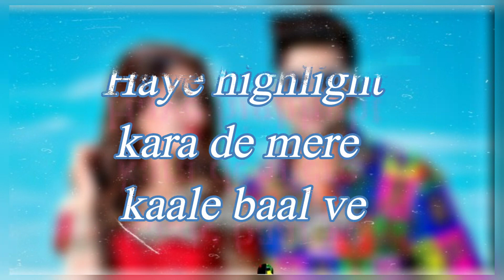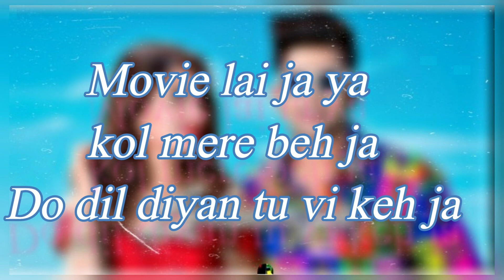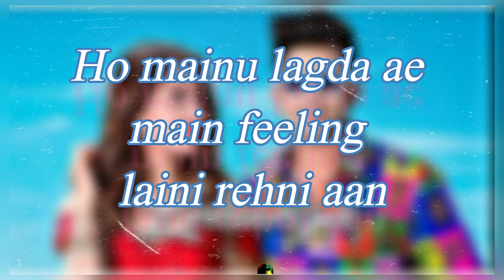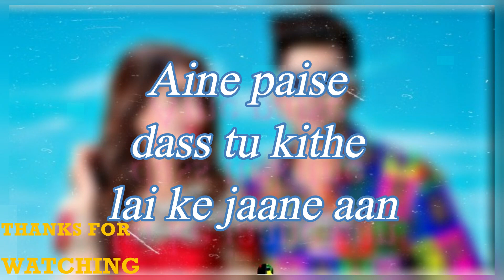Lehanga : Jass Manak | Full Lyrical Video| Latest Punjabi Songs 2019 |Lyrics | Romantic Songs |MB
LYRICS:

Ikko heel de naal
Main katteya ae ek saal ve
Mainu kade taan lai jaya kar
Tu shoping mall ve
Mere naal diyan
Sab parlour sajdiyan rehndiyan
Haye highlight kara de mere kaale baal ve

Ve kithon saja tere layi
Saare suit purane aan
Haye purane aan

Mainu lehenga
Mainu lehenga lai de mehanga ja marjaneya
Aine paise dass tu kithe lai ke jaane aan
Ve marjaneya, ve marjaneya

Yaaran utton note udauna rehna ae
Meri vaari batua khaali kehna ae
Mere naal peh jaave
Bahar kitte tainu jaana ve
Tera koyi na koyi nava bahana rehnda ae

Movie lai ja ya kol mere beh ja
Do dil diyan tu vi keh ja
Main vi dil de haal sunane aan

Ho mainu lagda ae main feeling laini rehni aan
Saara din main Manak Manak Manak kehni aan
Tu yaaran de naal nitt tour te rehna ve
Ho mainu puchhda ni
Main ghare bore hoyi rehni aan
Tu kanjoos ae, ve poora makhi choos ae
Nature to nirra khadoos hai
Ve kade hass leya kar dubjaneya

Sharry Nexus!

Song : Lehanga
Singer : Jass Manak
Lyrics : Jass Manak
Composer : Jass Manak
Female Lead : Mahira Sharma
Video Director : Satti Dhillon
Dop : Vahe Hambarcumyan
Production Maneger : Mary Mirzakhanyan
Makeup Artist : Liana Ayvazyan
Hairdresser Artist : Gevorbabumyan Beauty By Julhakyans
Editor : Nairi Danielyan
Lehnga : Nazaqat By Gur
Photography : Vipul Photography
Publicity Design : Aman Kalsi
Artist Management : Gurbaksh Singh Dhillon
Produced By : Kv Dhillon
Online Promotions : GK Digital
Music Label : Geet MP3

IM NOT OWNER OF SONG, THIS SONG IS COPYRIGHT OF ORIGINAL SONG

To owner: Hi there, I am Made This Video only video Entertainment Purposes Only. If you want me to delete the
video then please text me. I will respectfully delete this video

lehanga jass manak lyrics,lehanga jass manak lyrics status,
lehanga jass manak lyrics song,lehanga jass manak lyrics download,
lehanga jass manak lyrics in hindi,top romantic songs status,jass manak songs,jass manak top hits,jass manak song,
jass manak new song,jass manak status,
jass manak new song punjabi,jass manak new punjabi song 2020,jass manak all songs mashup,jass manak all punjabi songjass manak and guri new song,
jass manak and mahira sharma,jass manak age,jass manak best songs,jass manak de song,
jass manak da new song,jass manak song 8d,
jass manak first song,jass manak full song,jass manak girlfriend song,
mahira sharma new song,mahira sharma hot,
mahira sharma all song,mahira sharma album song,
mahira sharma all video song,mahira sharma dance,mahira sharma first song,mahira sharma song,mahira sharma jass manak,
mahira sharma jass manak tik tok,mahira sharma ke song,
mahira sharma ke gane,mahira sharma ka song